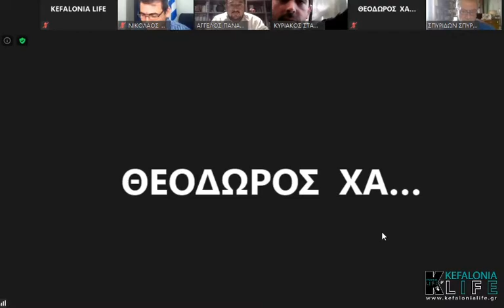Ο εκπρόσωπος της "ΔΕΗ Ανανεώσιμες" για τις ανεμογεννήτριες στην Κεφαλονιά (24.10.2020)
Ο εκπρόσωπος της "ΔΕΗ Ανανεώσιμες" για τις ανεμογεννήτριες στην Κεφαλονιά στην 20η συνεδρίαση του Περιφερειακού Συμβουλίου Ιονίων Νήσων μέσω τηλεδιάσκεψης (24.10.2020).